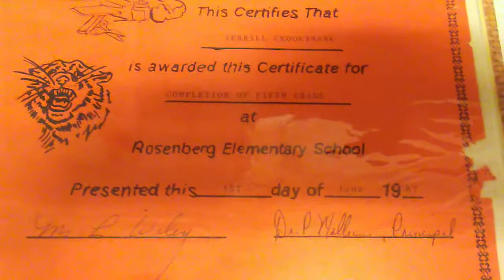My Elementary/JR.High/HighSchool/College Graduation!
Inspiration/Christianity